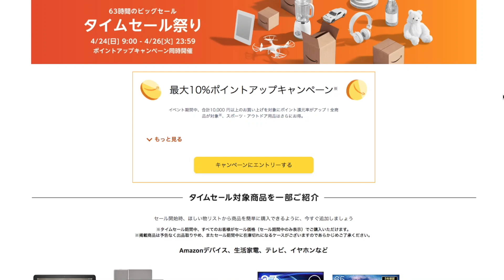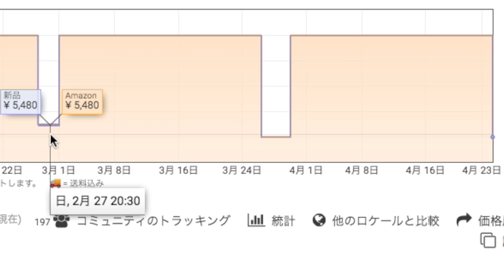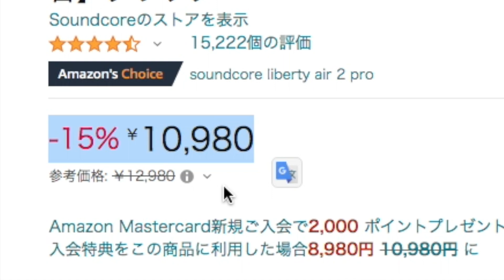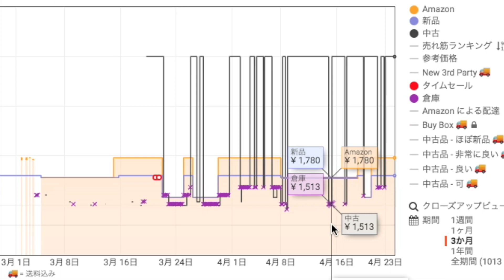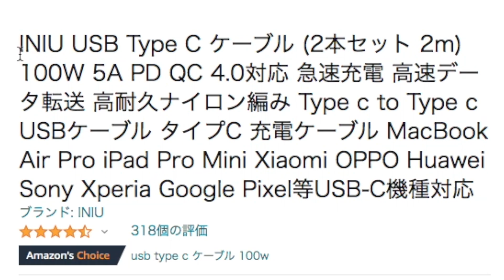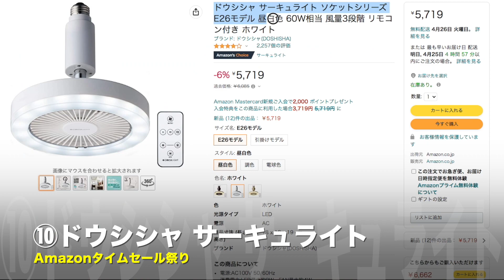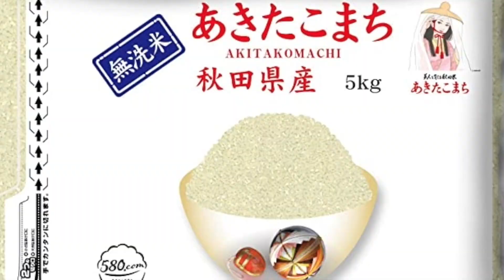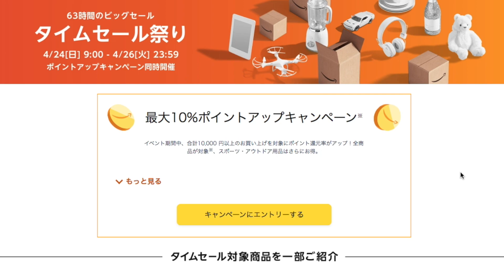【2022年4月】激アツのAmazonタイムセール祭り 超オススメのガジェットと食品をご紹介！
今回ご紹介した商品です。
タイミングによりすでに売切れや価格変更などがある場合がありますのでご注意ください。

①Echo Show 5 (エコーショー5) 第2世代 - スマートディスプレイ

②【セット買い】 Ring Video Doorbell 4 (ビデオドアベル4) + Echo Show 5 (エコーショー5) 第2世代 チャコール

③Echo Dot (エコードット)第3世代 - スマートスピーカー

④Fire TV Stick - Alexa対応音声認識リモコン(第3世代)付属

⑤Fire HD 10 タブレット 10.1インチHDディスプレイ 32GB ブラック

⑥Anker Soundcore Liberty Air 2 Pro

⑦Anker PowerCore 10000 PD Redux 25W

⑧SwitchBot スイッチボット スマートプラグ Wi-Fi コンセント

⑨INIU USB Type C ケーブル (2本セット 2m) 100W

⑩ドウシシャ サーキュライト

⑪日清食品 カップヌードル 78gx20個

⑫[Amazon限定ブランド] 秋田県産 無洗米 あきたこまち 5kg 令和3年産

⑬UCC 職人の珈琲 無糖 ラベルレスボトル ペットボトル 900mlx12本

⑭リッチ ブレンド 【 100袋 】ドリップコーヒーファクトリー
［目次］
0:00 はじめに
0:19 ①Echo Show 5
2:02 ②【セット買い】
2:14 ③Echo Dot
2:50 ④Fire TV Stick
3:47 ⑤Fire HD 10
4:31 ⑥Anker Soundcore Liberty Air 2 Pro
5:42 ⑦Anker PowerCore 10000 PD Redux 25W
6:17 ⑧SwitchBot スマートプラグ
8:24 ⑨INIU USB Type C ケーブル
9:47 ⑩ドウシシャ サーキュライト
10:53 ⑪日清食品 カップヌードル
11:41 ⑫秋田県産 無洗米 あきたこまち 5kg
12:49 ⑬UCC 職人の珈琲 無糖 ペットボトル
13:30 ⑭リッチ ブレンド 【100袋】
14:16 さいごに

【使用機材】
▼Apple Mac mini
▼KIOXIA SSD 外付け 1TB
▼IODATA スティックSSD 2TB
▼Donner マイクスタンド マイクアーム
▼Ulanzi スーパークランプ
▼JBL Pebbles バスパワードスピーカー

楽天モバイルならスマホの料金が超お得！↓
格安ドメイン取得サービス─ムームードメイン↓
【GOM Mix】簡単に使える無料動画編集ソフト↓
 100GB使い放題のWi-Fi「クラウドWi-Fi」 1台で海外135ヶ国対応！
イヤホン・ヘッドホン専門店【e☆イヤホン】↓
イートレン【海外スマホ・タブレット通販】↓
【使用音源】
▼FREE BGM DOVA-SYNDROME